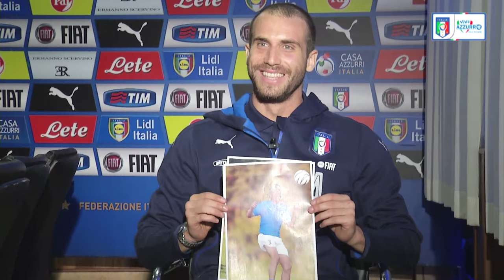Lorenzo De Silvestri - Racconti Azzurri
Presente in tutte le Nazionali giovanili, il difensore elogiato da Conte "racconta" la sua avventura in azzurro, tra passato, presente e futuro.